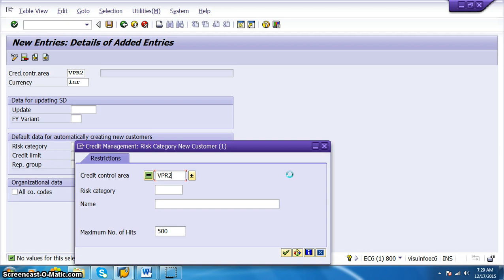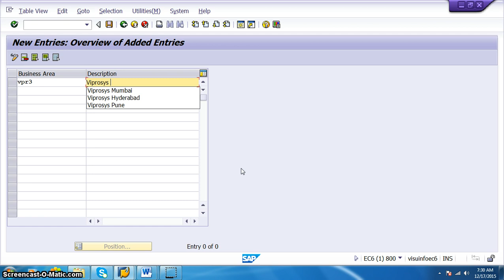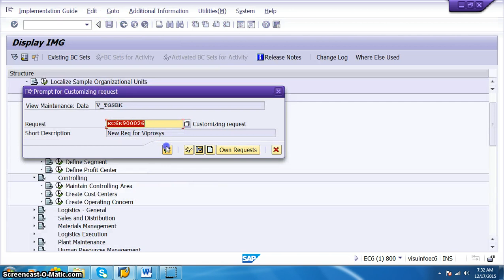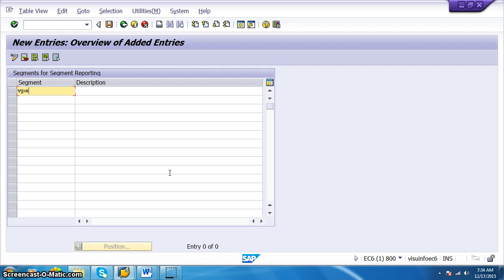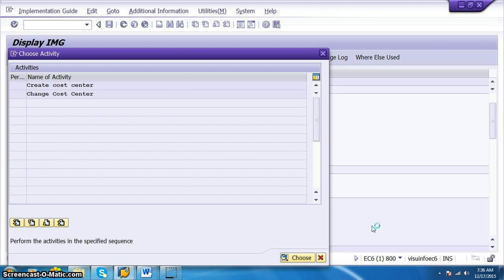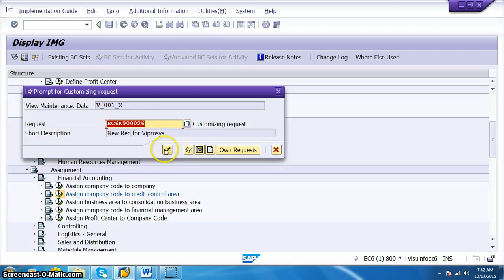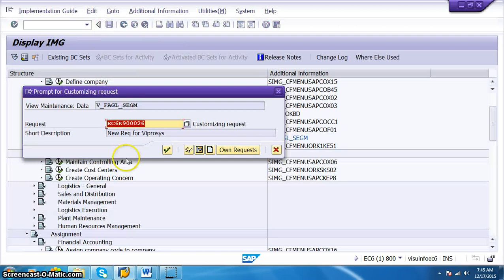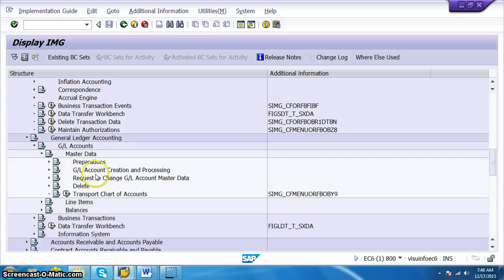SAP FICO GL Part 5 by JH SOFTECH No1 for SAP Training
SAP FICO General Ledger Configuration Part 5
JH SOFTECH No1 for SAP  Training , Projects